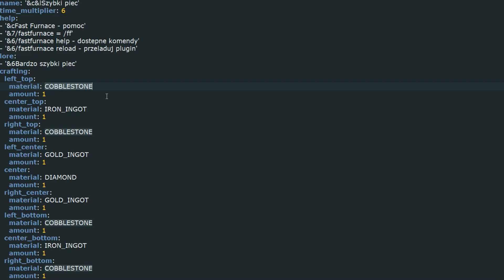Autorskie pluginy #7: Szybki Piec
Ten plugin dodaje szybki piec z możliwością ustawienia prędkości
Uprawnienie dla adminów: fastfurnace.admin